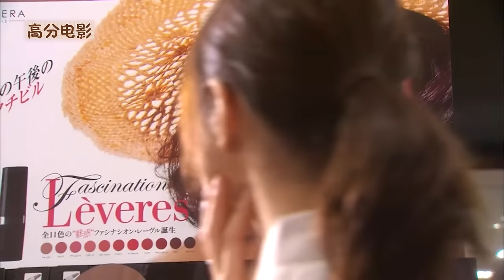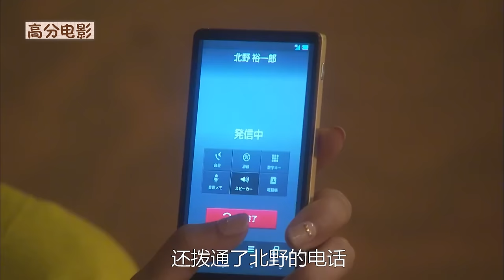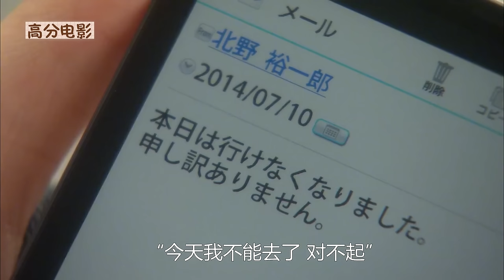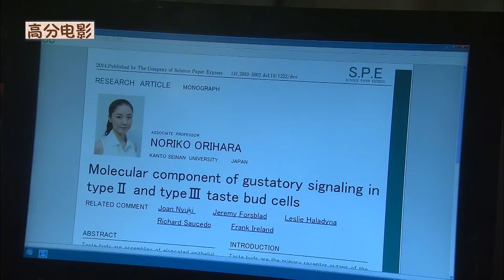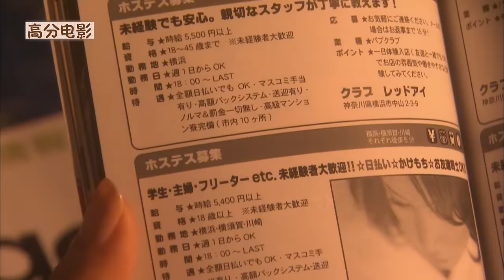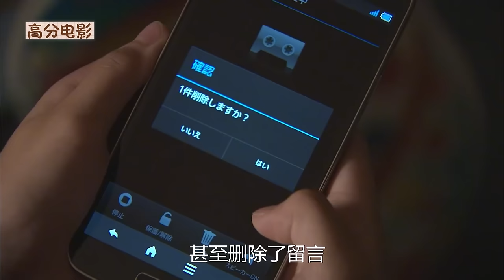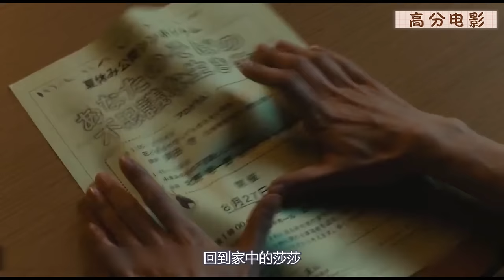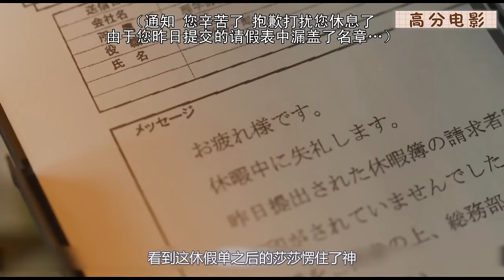共同赴死，是致以偷情的终极浪漫！一口气看完教科书级别的日式神剧《昼颜：工作日下午3点的恋人们》。昼颜